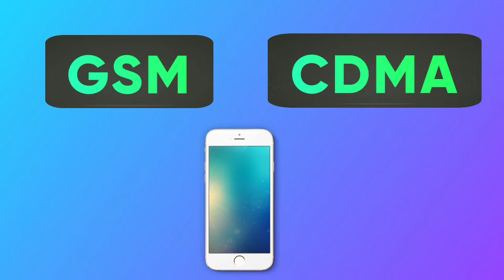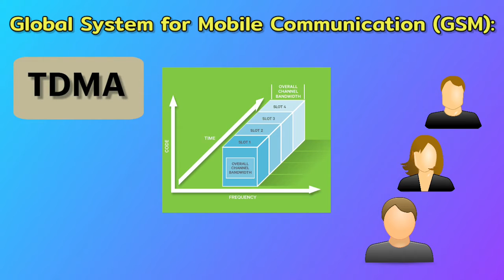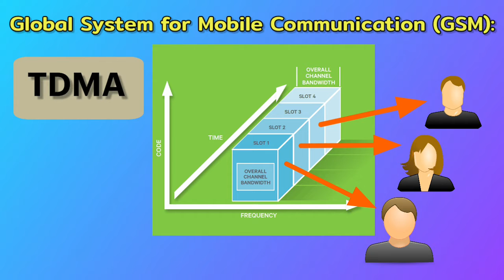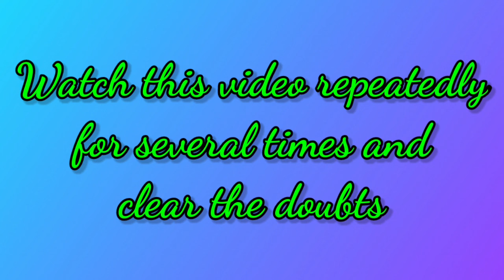Class XII Computer Science (Communication and Open Source Concepts, Part 10)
Educational video for Computer Science students